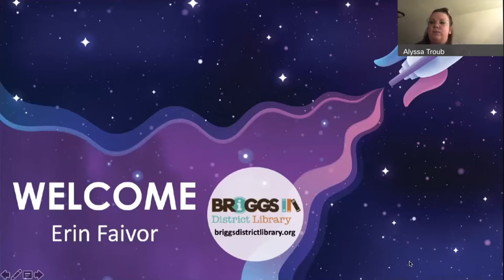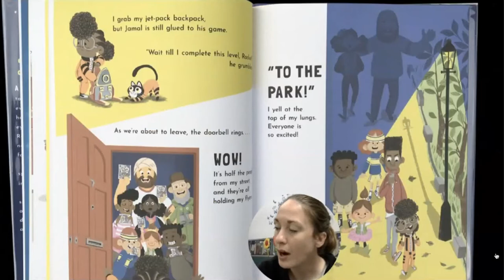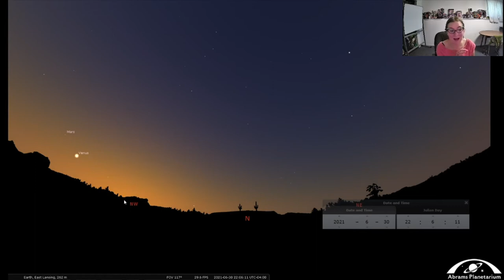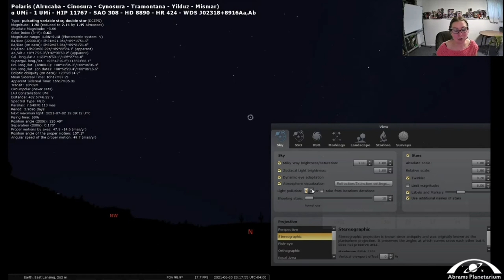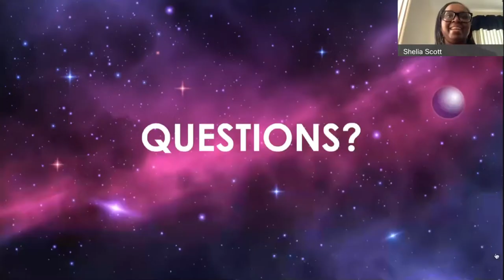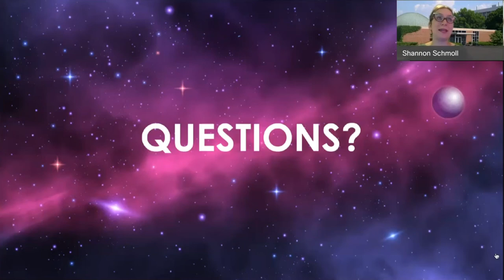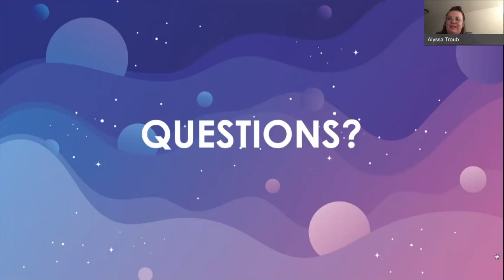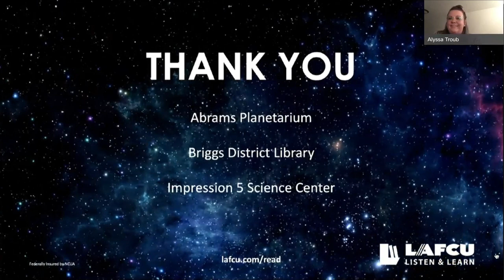LAFCU Listen & Learn Space & Science Event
Abrams Planetarium shows what you can see in the sky when you look up.
Story Time - Listen to a stellar story time with Erin Faivor of Briggs District Library!
Enjoy a unique science experiment with Impression 5 Science Center.

*This is a recording of a live event from June 30, 2021 at 7 pm.*